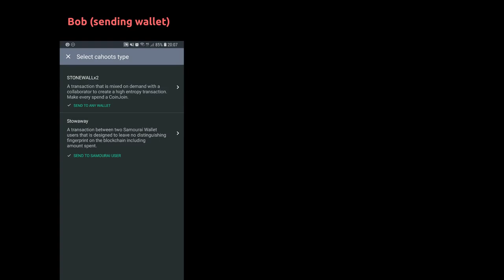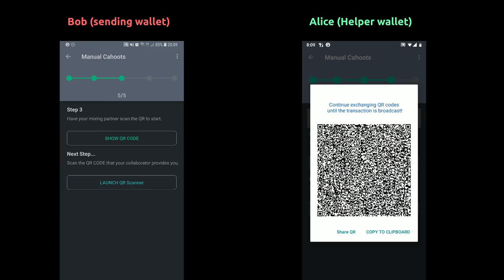STONEWALLx2 - Collaborative Bitcoin Transactions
STONEWALLx2 is a unique way of composing bitcoin transactions that enhance your privacy by providing a CoinJoin mix as part of the transaction.